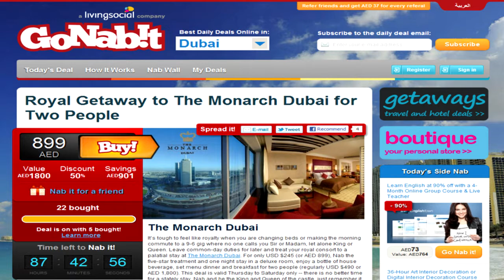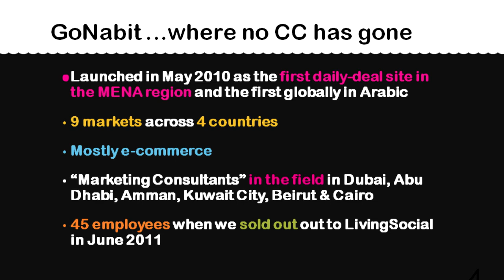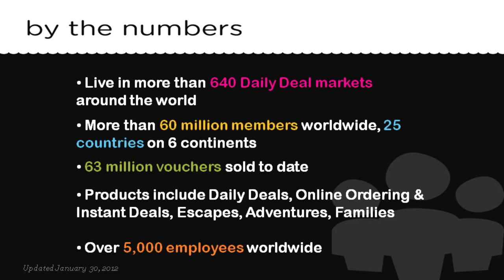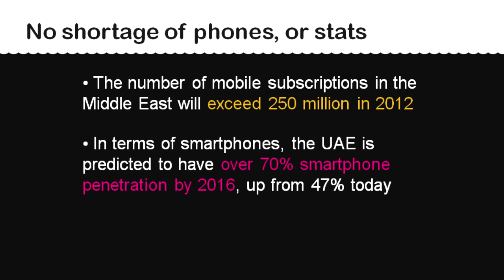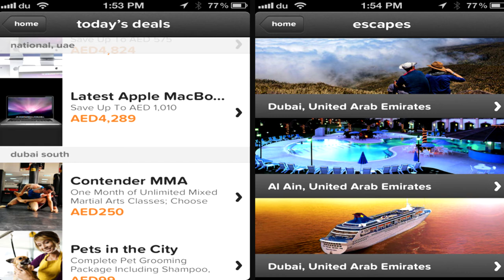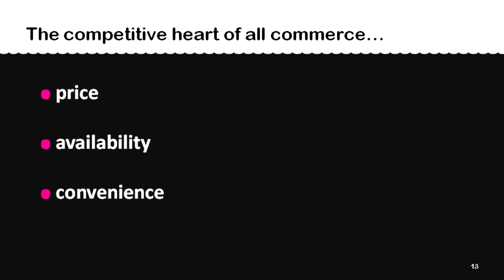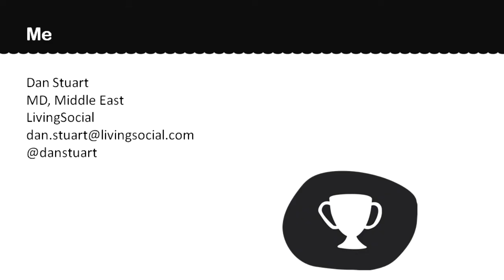Dan Stuart, Managing Director, LivingSocial Middle East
As Managing Director of LivingSocial in the Middle East, Dan is responsible for the overall strategy, operation, development and expansion of LivingSocial in the Middle East region. He co-founded GoNabit in June 2010, the first group buying website in the Middle East. Prior to this Dan was the Chief Possibility Officer at Bayt.com and also the Director of Intilaq, Bayt's corporate venture capital arm. In his dual role at Bayt.com Dan oversaw strategy, product development, user experience design and new initiatives, as well as strategic and emerging business development both within and outside the scope of Bayt as a job site. He holds a Master's in Curriculum, Theory and Learning from the University of Toronto in Canada and a degree in English Literature and History.